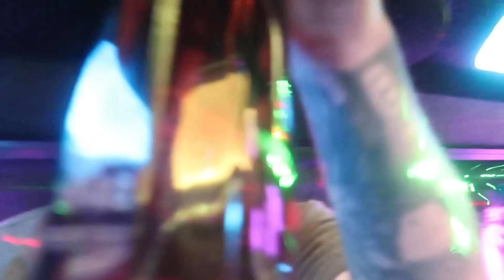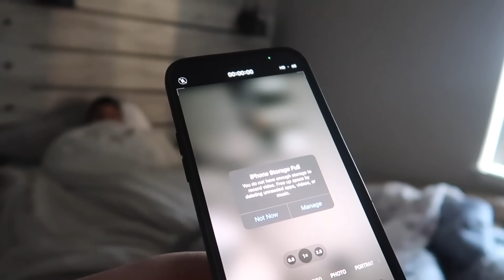COMING HOME FROM THE CLUB AT 9AM! *PRANK ON BOYFRIEND*